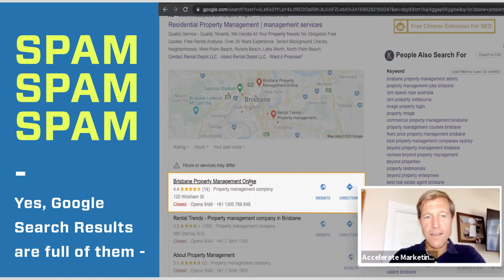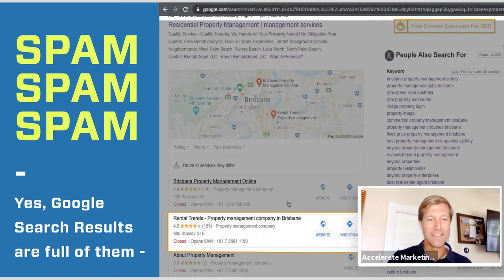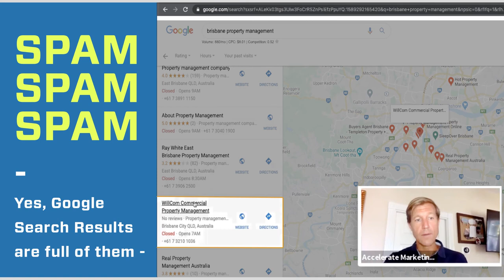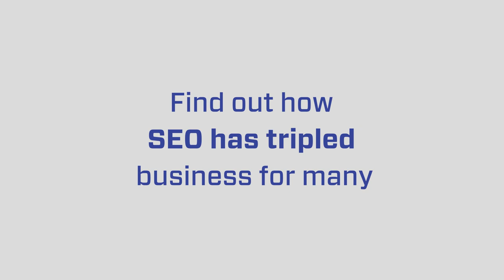Spam on Google Business Profile: How to Stop Spam from Harming Google Listings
Did you know that google search results are FULL OF SPAM and how they are affecting your business ranking? Ryan Steinolfson from Accelerate Marketing shows how you can STOP these spammers and help your business RANK AHEAD on Google.

Chapters:
0:00 The problem with spam on Google Ads
1:38 Example of Spam on Google Business Profile
4:21 The unfairness that spam created on Google Business Profile